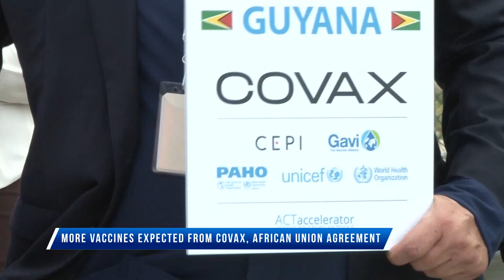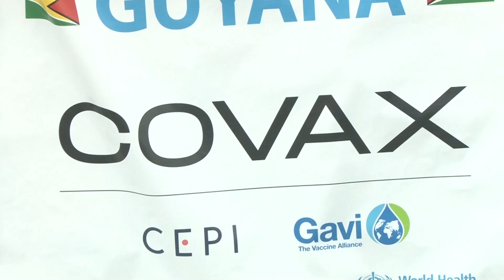More vaccines expected from COVAX, African Union agreement